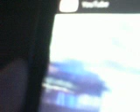2019 ROCK N ROLL Hall of Fame